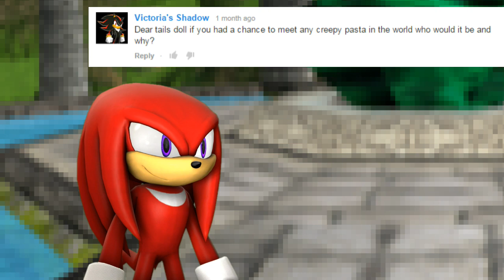Ask The Tails Doll: Episode 4 (Ft. Knuckles)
The long awaited 4th episode is finally here! Hope you enjoy :D
Character Renders by SonicpoX and Nibroc.Rock: